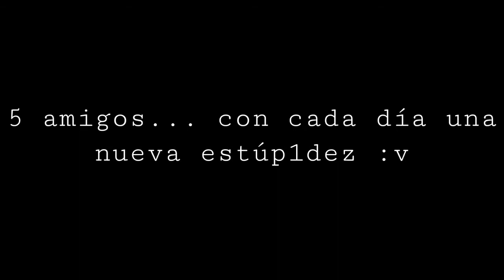Nueva serie, presentación de personajes || Un grupo de amigos Argentinos.